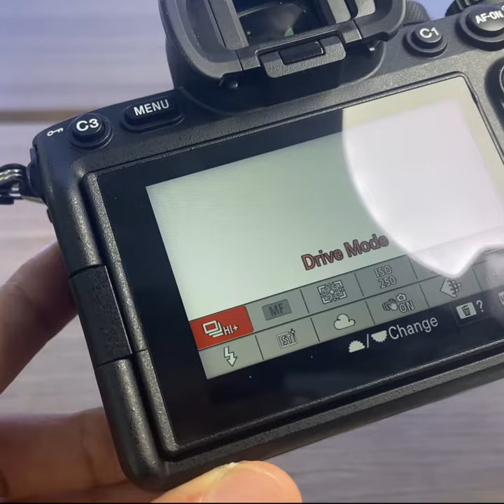A7IV chụp liên tục nghe có sướng không?!! - A7IV shutter sound